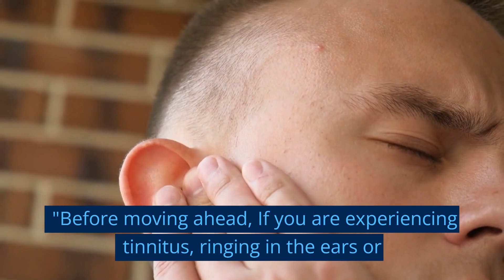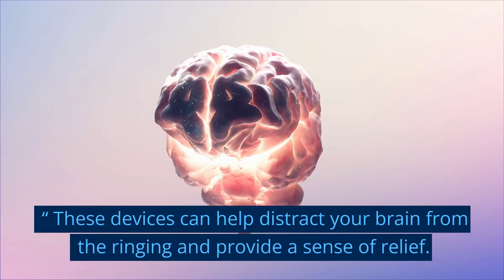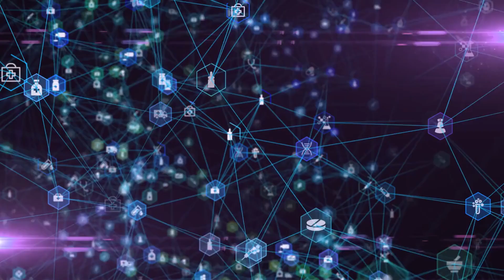Tinnitus Won't Stop? Try These Proven Methods To Find Relief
Do you suffer from tinnitus and feel like there's no end in sight? You're not alone. What are tinnitus causes? How to remove tinnitus or how to stop tinnitus is a big problem that tinnitus sufferers are facing. On how to fix tinnitus ringing, we will discus  remedies to fix tinnitus or best tinnitus relief technique. we will share with you all these in this video how this drinks can help.

 In this video, we'll share with you some proven methods on how to stop tinnitus called ringing in ears  From tinnitus sound therapy to meditation, we'll explore different techniques that have helped many people manage their tinnitus problem symptoms and hearing loss through this drinks.
 Improving  quality of life from tinnitus, there are tinnitus remedies or natural ways to cure tinnitus. if you want tinnitus relief or how to fix tinnitus. keep watching this video.

cure for tinnitus can't be so easy especially when it comes as middle ear infection or inner ear
In this video we will discus tinnitus treatment or best tinnitus treatment and all tinnitus treatment options that this drinks can cure.

tinnitus treatment options such as tinnitus therapy, at home tinnitus treatment or at home tinnitus cure are also explained

Key moment in this video
0:00  an intro to how to stop tinnitus
0:26  Option 1: Identify and Manage Underlying Causes
1:26  Option 2: Use Sound Therapy
1:46  Option 3: Reduce Stress and Anxiety
2:04  Option 4: Avoid Triggers

"Well, all these may work for you but for  faster and permanent results, groundbreaking science, nobel prize winning inexpensive solution by Jonathan Miller, a nutritionist and chemistry  Professor, on the latest natural treatment of tinnitus, the Dr.THSU'S protocol is saving thousands from tinnitus and memory loss naturally and permanently without surgery.

“That's it for today's video. If this video has helped you, please, press the like button and subscribe to our channel to help Google algorithm and  for more tips on improving your overall health and wellbeing.